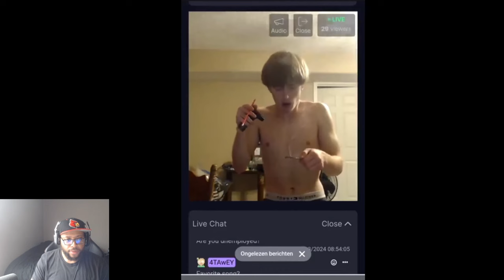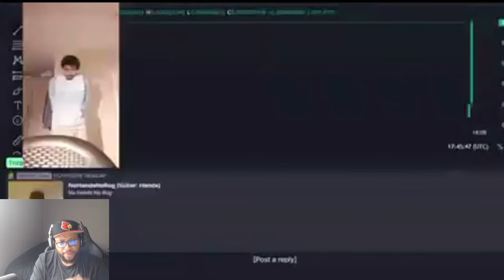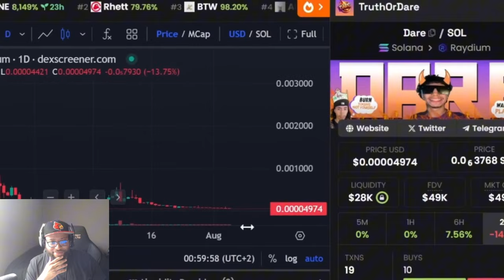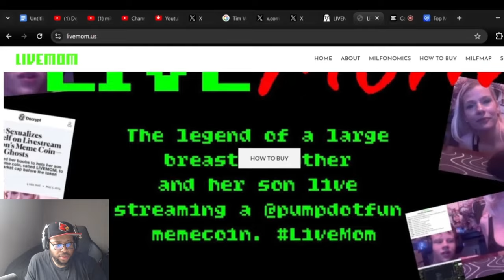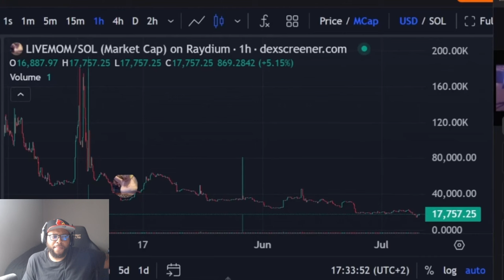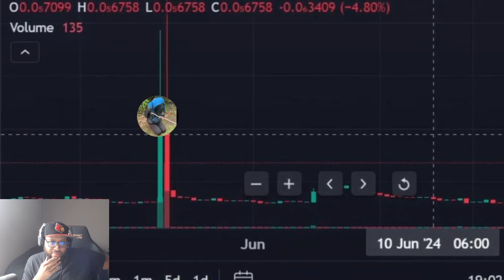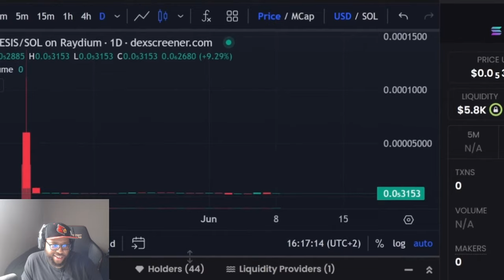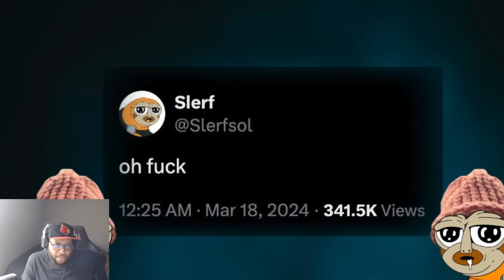Reacting to the Craziest Meme Coin Scams in Crypto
Think crypto is all about Bitcoin and Ethereum? Think again! In this video, I’m reacting to some of the craziest meme coin scams in crypto history, where millions were lost and the stories are almost too wild to believe. From coins like Squid Game to ‘rug pulls’ that left investors empty-handed, I’m diving into the most infamous meme coin scams that rocked the crypto world and shocked everyone! Find out what went wrong, who got scammed, and how to spot a crypto scam before it’s too late. Whether you're a crypto enthusiast or just curious, join me for this crazy ride through the dark side of the meme coin craze!